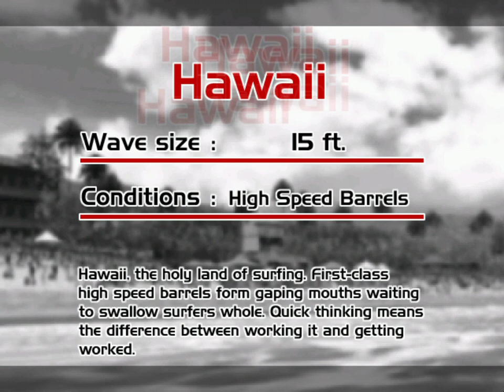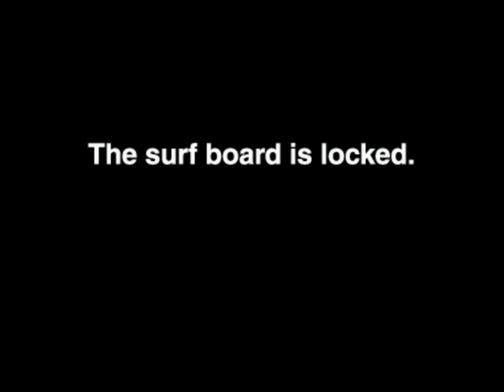Soul Surfer - Sega Rosso - Sega Naomi 2 Arcade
Longplay Soul Surfer - Sega Rosso - Sega Naomi 2 Arcade on Demul, played on normal mode with Daisy :p

Mat fix